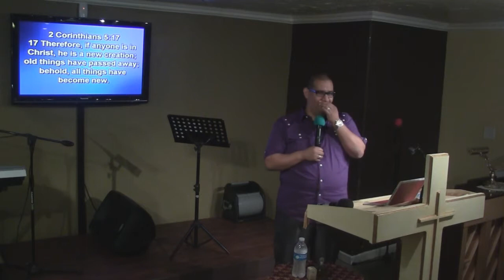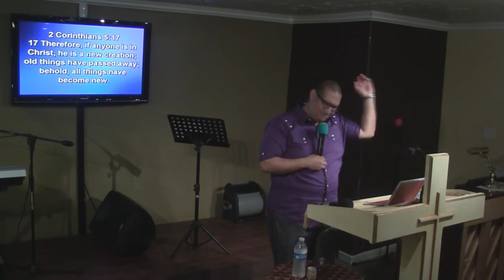Proponents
Right now, there is a struggle going on for your life! Do you know who your REAL supporters are? Bishop Conrad Palacios revels the character of true PROPONENTS, those who take you further into the Kingdom of God, rather than hold you back like some friends do. Check it out!